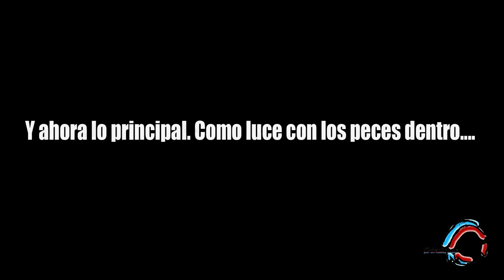Montaje de un nuevo a acuario para peces discos.Taller de acuarios Mascoteate.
Recogemos un acuario hecho a medida en la Habana en el taller del proyecto Mascoteate. 400 litros para poner mis peces discos rojos.